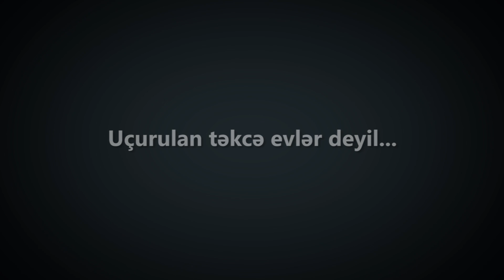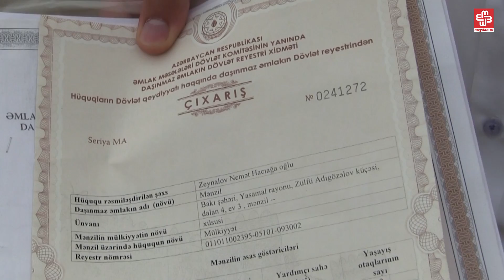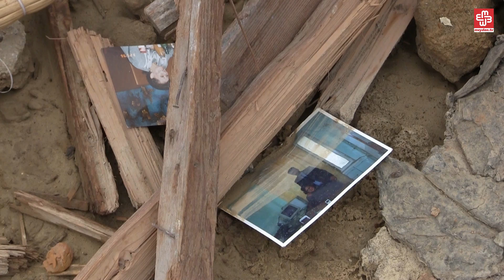Uçurulan təkcə evlər deyil...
“Sovetski”-də sakinlərin qazı, suyu, işığı kəsilib. Məhkəmə qərarı və hökumətlə razılıq olmadan evlər sökülür. Evlərə verilməyən su, evin bünövrəsinə tökülür. Bir əsrdən çox yaşı olan evlər də söküntüdən can qurtara bilmir. Evlərdən geri qalanlar uçqunların arasında sıxılan şəkillərdir. O xatirələr də bu evlərlə birgə uçurulub.